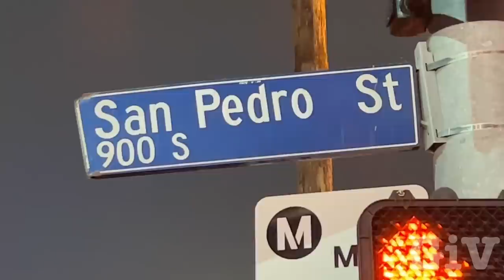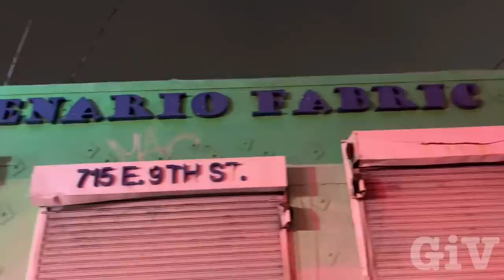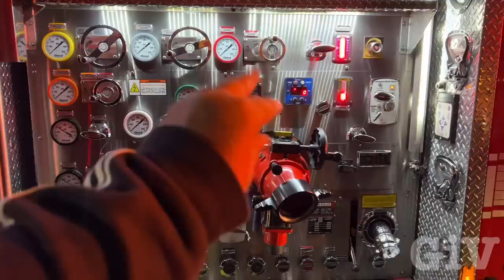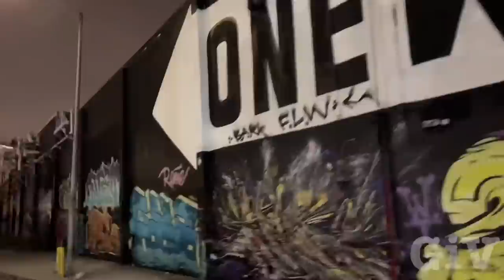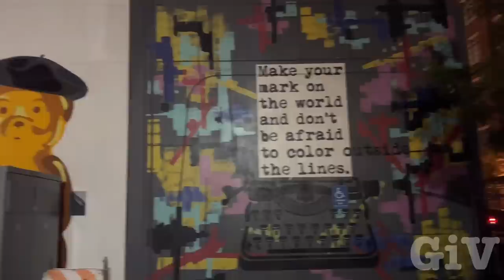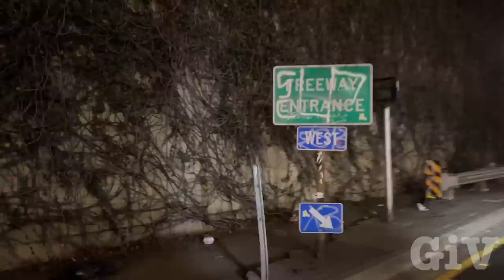Downtown L.A. Skid Row at 1 am big Warehouse fire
At 11 PM I found out on my Citizen app that there was a big warehouse fire in downtown Los Angeles right next to skate row immediately I headed down to try to film the fire after everything was under control I decided to go for a ride with my scooter on LA‘s worst homeless encampment street called skid row. It was pretty scary at the end I went to sixth Street bridge to see if I could find any updates.